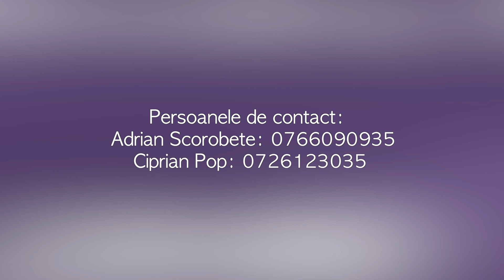Promo Festivalul-Concurs „Gelu Stan” - 25 august 2020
Cᴏʟᴇᴄᴛɪᴠᴜʟ Cᴇɴᴛʀᴜʟᴜɪ ᴅᴇ Cᴜʟᴛᴜʀᴀ̆ s̗ɪ Aʀᴛᴀ̆ ᴀʟ Jᴜᴅᴇᴛ̗ᴜʟᴜɪ Tɪᴍɪs̗, ɪ̂ᴍᴘʀᴇᴜɴᴀ̆ ᴄᴜ ᴍᴇᴍʙʀɪɪ ᴏʀᴄʜᴇsᴛʀᴇɪ s̗ɪ ᴅᴀɴsᴀᴛᴏʀɪɪ Aɴsᴀᴍʙʟᴜʟᴜɪ Pʀᴏғᴇsɪᴏɴɪsᴛ BANATUL ᴅɪɴ Tɪᴍɪs̗ᴏᴀʀᴀ, ᴄɪɴsᴛᴇsᴄ ᴍᴇᴍᴏʀɪᴀ ᴍᴀᴇsᴛʀᴜʟᴜɪ Gᴇʟᴜ Sᴛᴀɴ.
𝑭𝒆𝒔𝒕𝒊𝒗𝒂𝒍𝒖𝒍-𝑪𝒐𝒏𝒄𝒖𝒓𝒔 „𝑮𝒆𝒍𝒖 𝑺𝒕𝒂𝒏” 𝑠𝑒 𝑎𝑑𝑟𝑒𝑠𝑒𝑎𝑧𝑎̆ 𝑠𝑜𝑙𝑖𝑠̗𝑡𝑖𝑙𝑜𝑟 𝑣𝑜𝑐𝑎𝑙𝑖 𝑐𝑢 𝑣𝑎̂𝑟𝑠𝑡𝑎 𝑐𝑢𝑝𝑟𝑖𝑛𝑠𝑎̆ 𝑖̂𝑛𝑡𝑟𝑒 15 𝑠̗𝑖 25 𝑑𝑒 𝑎𝑛𝑖. 𝐹𝑖𝑒𝑐𝑎𝑟𝑒 𝑝𝑎𝑟𝑡𝑖𝑐𝑖𝑝𝑎𝑛𝑡 𝑣𝑎 𝑡𝑟𝑒𝑏𝑢𝑖 𝑠𝑎̆ 𝑖𝑛𝑡𝑒𝑝𝑟𝑒𝑡𝑒𝑧𝑒 𝑜 𝑑𝑜𝑖𝑛𝑎̆ 𝑠𝑎𝑢 𝑏𝑎𝑙𝑎𝑑𝑎̆, 𝑓𝑎̆𝑟𝑎̆ 𝑎𝑐𝑜𝑚𝑝𝑎𝑛𝑖𝑎𝑚𝑒𝑛𝑡 𝑚𝑢𝑧𝑖𝑐𝑎𝑙 𝑝𝑟𝑒𝑐𝑢𝑚 𝑠̗𝑖 𝑢𝑛 𝑐𝑎̂𝑛𝑡𝑒𝑐 𝑑𝑒 𝑗𝑜𝑐, 𝑐𝑢 𝑎𝑐𝑜𝑚𝑝𝑎𝑛𝑖𝑎𝑚𝑒𝑛𝑡 𝑚𝑢𝑧𝑖𝑐𝑎𝑙.
❗️𝗜̂𝗻𝘀𝗰𝗿𝗶𝗲𝗿𝗶𝗹𝗲 𝘀𝘂𝗻𝘁 𝗱𝗲𝘀𝗰𝗵𝗶𝘀𝗲 𝗽𝗮̂𝗻𝗮̆ 𝗶̂𝗻 𝗱𝗮𝘁𝗮 𝗱𝗲 𝟭𝟳 𝗮𝘂𝗴𝘂𝘀𝘁 𝟮𝟬𝟮𝟬❗️
- 𝕗𝕚𝕤̗𝕒 𝕕𝕖 𝕚̂𝕟𝕤𝕔𝕣𝕚𝕖𝕣𝕖
- 𝕡𝕒𝕣𝕥𝕚𝕥𝕦𝕣𝕒 𝕔𝕒̂𝕟𝕥𝕖𝕔𝕦𝕝𝕦𝕚 𝕔𝕦 𝕒𝕔𝕠𝕞𝕡𝕒𝕟𝕚𝕒𝕞𝕖𝕟𝕥
- 𝕔𝕖𝕝𝕖 𝕕𝕠𝕦𝕒̆ 𝕞𝕖𝕝𝕠𝕕𝕚𝕚 – 𝕕𝕠𝕚𝕟𝕒 𝕤𝕒𝕦 𝕓𝕒𝕝𝕒𝕕𝕒 𝕤̗𝕚 𝕔𝕒̂𝕟𝕥𝕖𝕔𝕦𝕝 𝕕𝕖 𝕛𝕠𝕔 – 𝕚̂𝕟𝕣𝕖𝕘𝕚𝕤𝕥𝕣𝕒𝕥𝕖 𝕃𝕀𝕍𝔼, 𝕔𝕦 𝕥𝕖𝕝𝕖𝕗𝕠𝕟𝕦𝕝